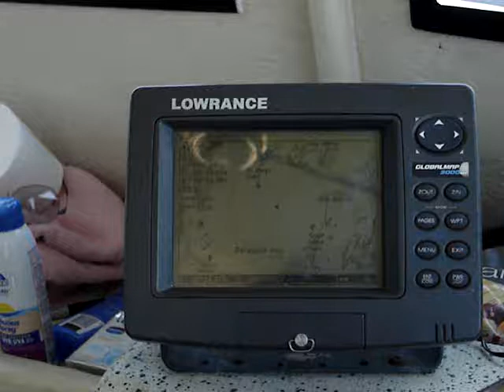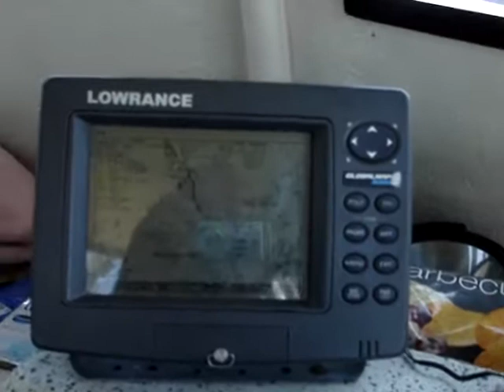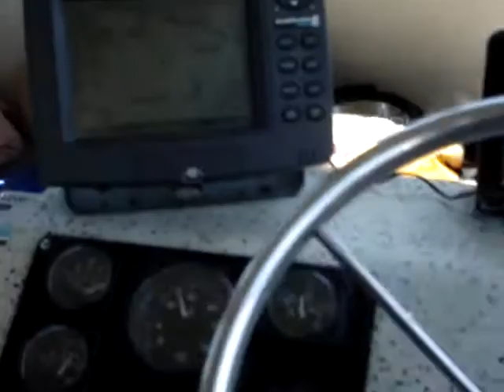Pushing Skimmers in Baratara bay